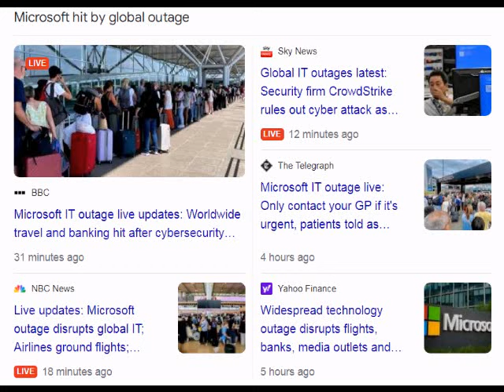ALERT GLOBAL OUTAGE'S. POLE SHIFT GSM CC